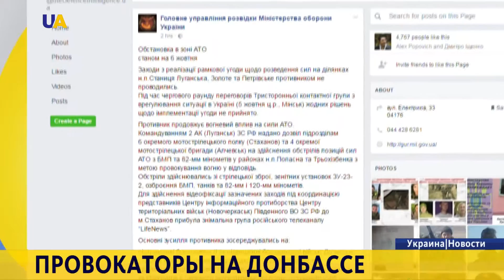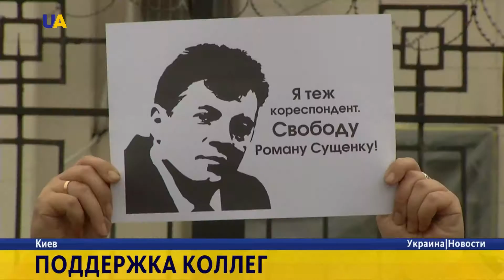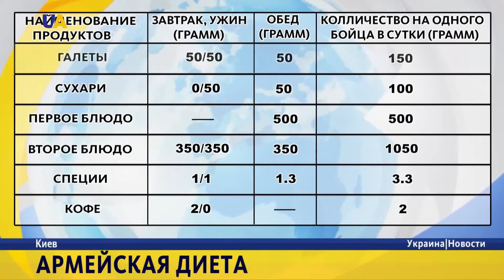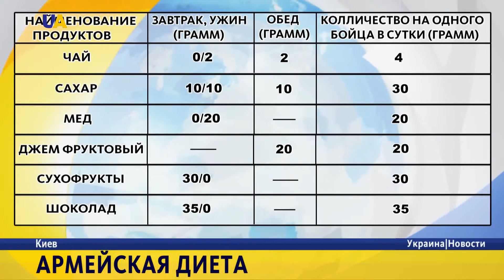Новости. 20:00 за 6 октября 2016 года